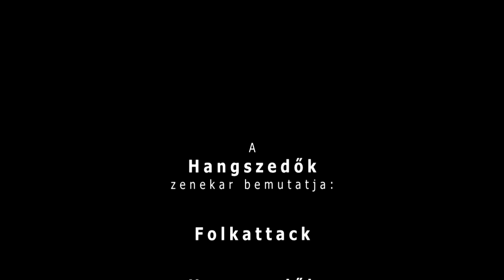Hangszedők - Folkattack (népdalfeldolgozás-egyveleg)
Hidegen fújnak a szelek
Azok nem jót jelentenek
Szabad élet szabad madár
Jaj de szép ki szabadon jár
Járnék én is ha járhatnék
Ha magammal szabad lennék
Nem vagyok magammal szabad
Kezemen lábamon lakat
Csillagok csillagok szépen ragyogjatok
A szegény legénynek utat mutassatok
Mutassatok utat a szegény legénynek
Nem találja házát a szeretőjének
Mikor megtalálta szeretője házát
Más karjában lelte szíve választottját
Csillagok csillagok boruljatok éjbe
Ott fekszik a legény erdő sűrejébe
Azt gondoltam eső esik
Pedig a szemem könnyezik
Az én szemem sűrű felhő
Onnan ver engem az eső
Gyere rózsám béküljünk meg
Mi egymásnak engedjünk meg
Mind így voltak kik így jártak
Mind megengedtek egymásnak
Nyújtsad kezed bár egy felet
Bár még egy szót szóljak veled
Nyújtsad kezed keresztesen
Búcsúzzunk el örökösen
Úgy fáj az én gyönge szívem
Nem tom tiéd fáj-e vagy nem
Fáj és annak mit tudsz tenni
Mikor ennek így kell lenni
S ha a tied úgy tud fájni
Soha nem tudunk megválni
S ha az enyém úgy tud fájni

Hangszedők:
Bényei Krisztián - dob
Csordás Péter - hegedű
Mahót Lajos - gitár
Varga Tamás - ének/vokál, basszusgitár, doromb, tamburin
Zene: Varga Tamás
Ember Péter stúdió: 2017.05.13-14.